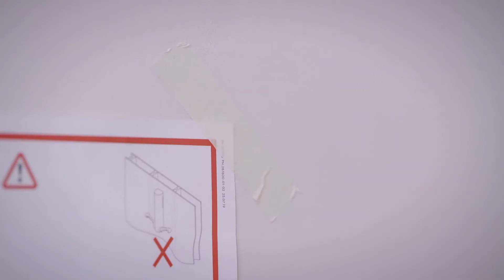Dyson Airblade How to install Dyson Airblade 9kJ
Installation instructions for Dyson Airblade HU03 9KJ